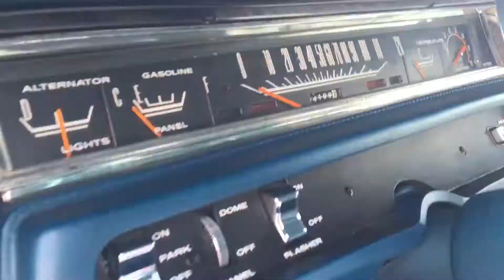Mopar Nationals 2016 | iPhone 6S filming experiment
Took a trip to Ohio for what used to be a yearly family trip that we have not made in a long time. I had ZERO film equipment with me for this trip, not even a laptop. This was completely  shot and edited on my iPhone 6S and I'm very impressed with the results. This show is so huge, there were easily 3-4 thousand cars there and probably 20-30 thousand people. It was impossible to film the whole thing without a crew, (maybe next year?) but these are some cool highlights from an awesome weekend